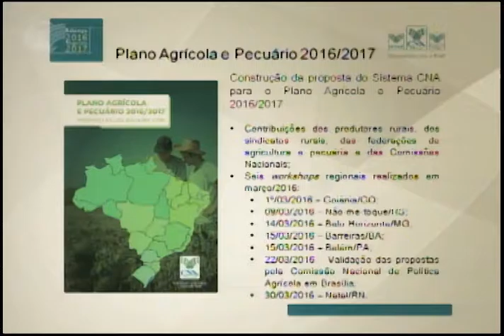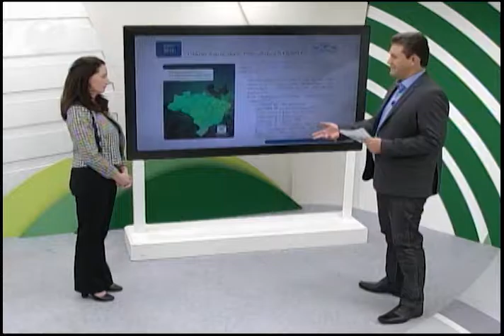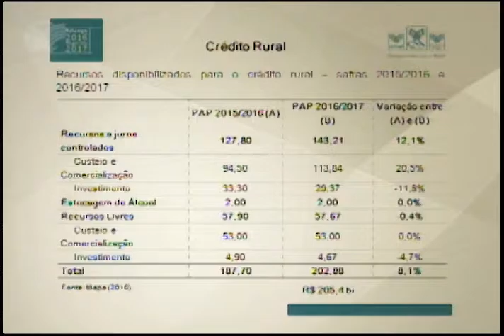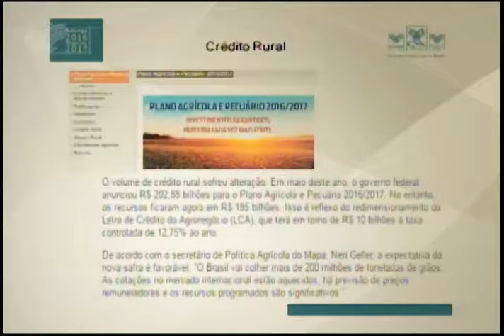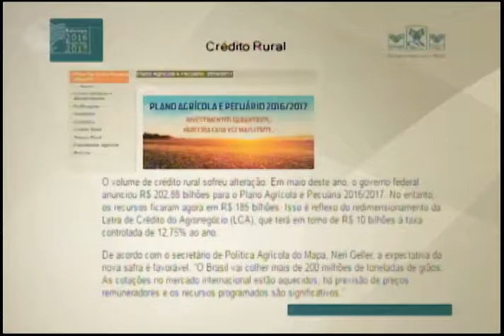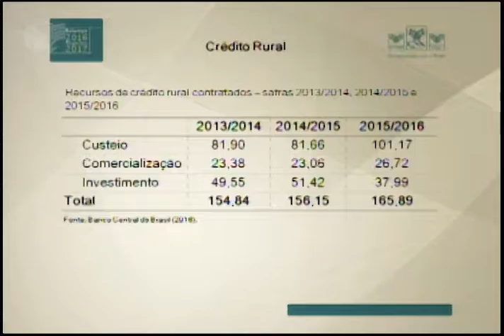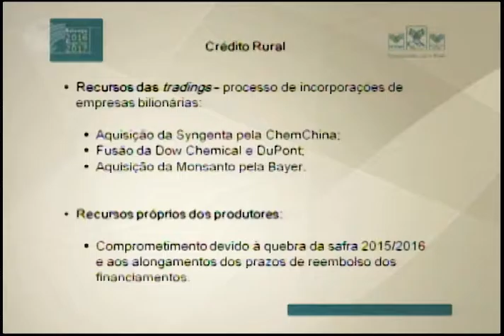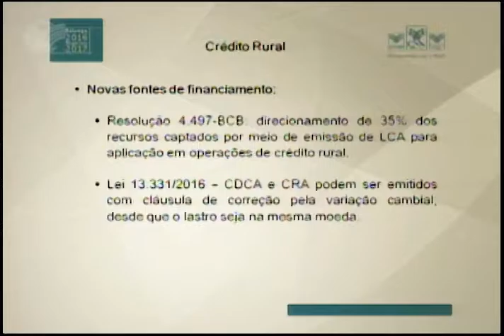15/12/2016 - BALANÇO E PERSPECTIVAS 2017 - Política Agrícola / Fernanda Schwantes (Bloco 01)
No âmbito da Comissão Nacional de Política Agrícola da CNA é construído o documento de proposta do Plano Agrícola e Pecuário, que é divulgado anualmente pelo Ministério da Agricultura, Pecuária e Abastecimento (MAPA) e pela Presidência da República. Em 2016, o plano foi divulgado antecipadamente, uma medida devido à instabilidade política do Poder Executivo.  Segundo a assessora Técnica da Comissão, Fernanda Schwantes, diferente do que ocorreu nos anos anteriores, em 2016 a Comissão visitou as cinco regiões brasileiras, e os seis polos de produção para coletar as demandas do setor, onde acontece a produção agropecuária.